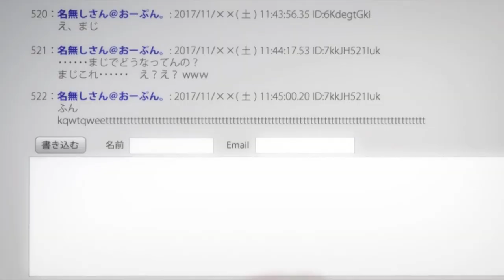Hiro killing the online bullies (Inuyashiki: Last Hero)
trolls rip
Credits to: Hiroya oku, Keiichi sato, producers, animators and MAPPA Studios